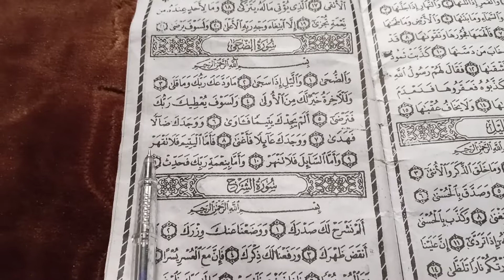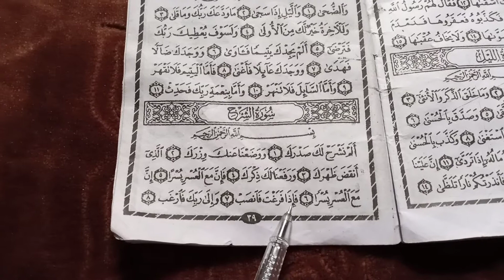qur an Recitation reading by zeebappahtv in 2021